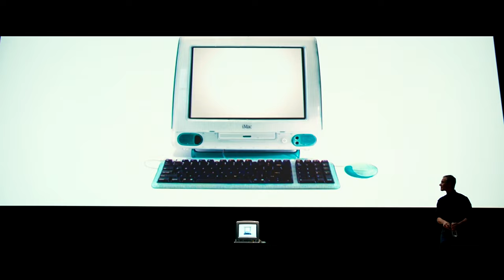when the comic book movie crushes your soul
In this video, Charlie from Charisma on Command breaks down a few dramatic scenes from "Spider-Man: Homecoming" and how they inspired him to reconnect with himself.